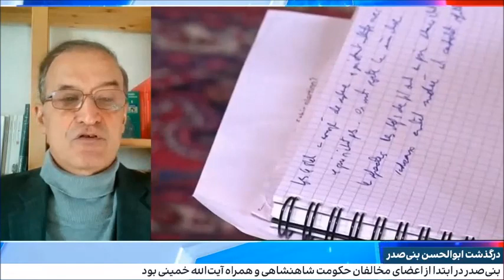ارزیابی مهدی فتاپور از زندگی سیاسی شادروان ابوالحسن بنی‌صدر، اولین منتخب مردم ایران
Banisadr 1400=لینک اینستاگرام
فتاپور از مسئولین سازمان چریکهای فدایی خلق ایران بود که در همین رابطه در سال ۱۳۵۲ توسط ساواک شاه دستگیر و زندانی شد و دوران پیش از انقلاب ۵۷ را بیشتر در زندان به سر برد. پس از آزادی از زندان به فعالیت خود با این سازمان در سطح رهبری ادامه داد و نقش عمده ای در شکل گیری سازمان دانشجویان پیشگام داشته و مسئولیت این سازمان را هم بر عهده داشت...
دانلود کتاب قانون اساسی بر اساس حقوق پنج گانه
که به مردم ایران و مردم دیگر کشورهای جهان پیشنهاد می‌شود
 دانلود کتاب حقوق پنجگانه
اصول این حقوق پنجگانه که امیدواریم روزی اصول همه قانونهای اساسی کشورهای جهان بگردند و عمل به آنها، همه انسانها را شهروندان جامعه جهانی بگرداند.
صفحه رسمی تویتر،اینستا گرام ،فیسبوک ، تلگرام و سایت آقای بنی صدر